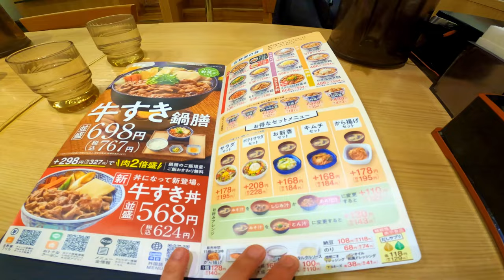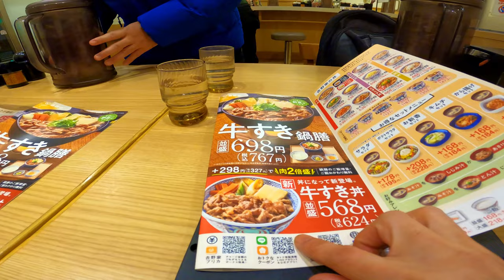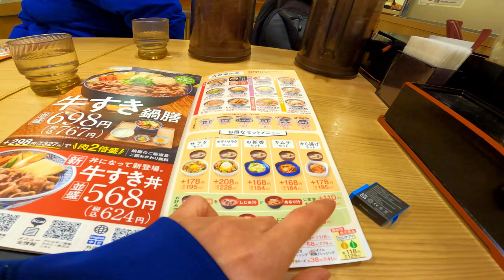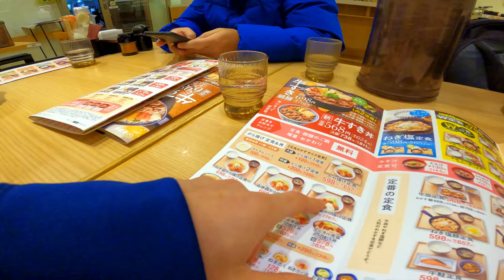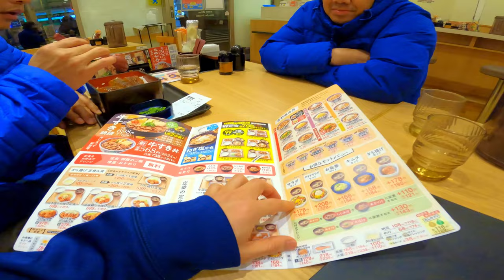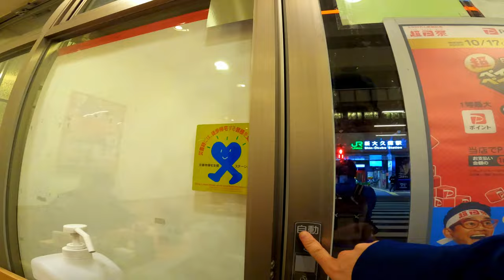Yoshinoya di jepang sama di Indonesia bedanya apa ya? Let’s go kita check bareng-bareng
Follow us for more daily content